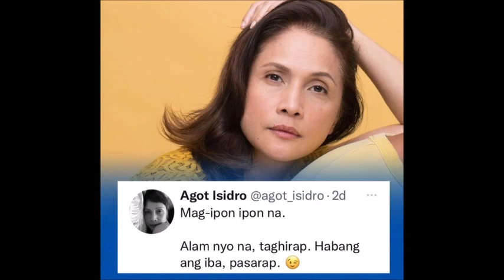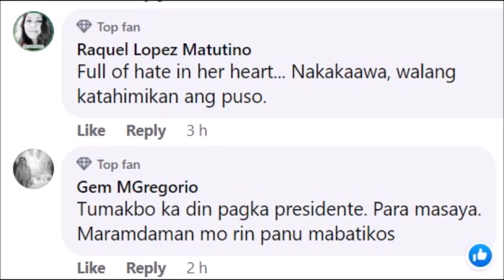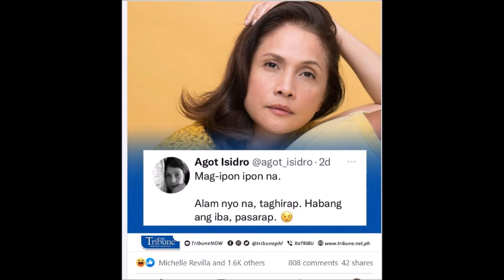SI PBBM BA O SI SHARON CUNETA AGOT ISIDRO MAY PATAMA SA NAGPAPASARAP DAW KAYA KAILANGAN NG MAG IPON